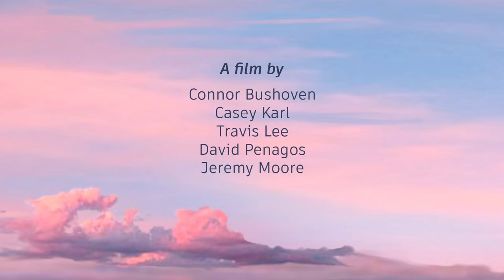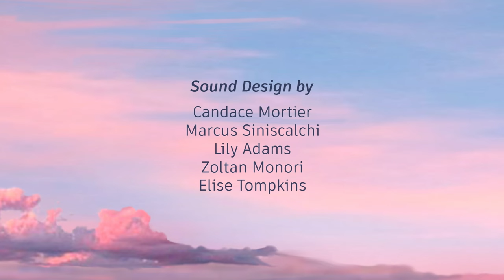🏆Award Winning🏆Short: "The Lumberjack & the Woodpecker" - by SCAD Animation Students | TheCGBros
TheCGBros Presents "The Lumberjack and the Woodpecker" - by SCAD Animation Students  - Forrest, a lumberjack, brings his young son Woody with him on the job. When Forrest's actions put the lives of a woodpecker family in danger, Woody must convince his father to spare the birds and save the day.

Modeler, Rigger, Texture Artist: Juan Diego Torres Brenes Laroche
Cloth and Hair TD: Christian Rodriguez

FOLLOW US BELOW:
Help support TheCGBros by purchasing our official Gear!!